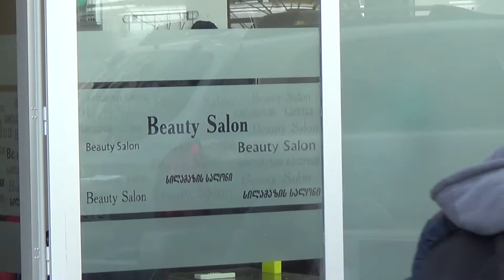Beauty Salon Delisi / სილამაზის სალონი ' დელისი ' [ 34 Vazha Pshavela, Tbilisi, Georgia ]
SOPRANO დიოდური ლაზერი
ფოტოლაზერი
სტილისტი
მანიკური
პედიკური